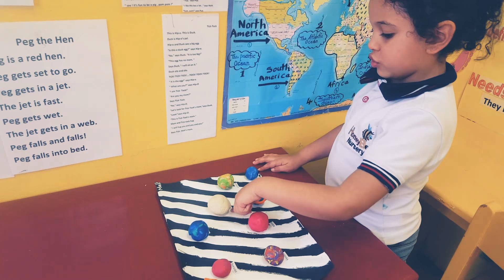The solar system 🌞🌚🌎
Our clever Malk 👏